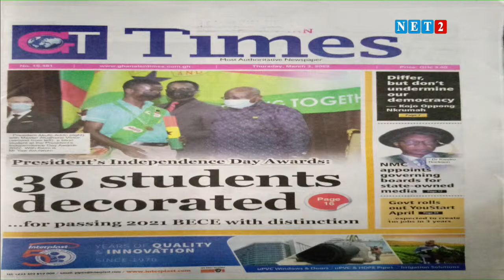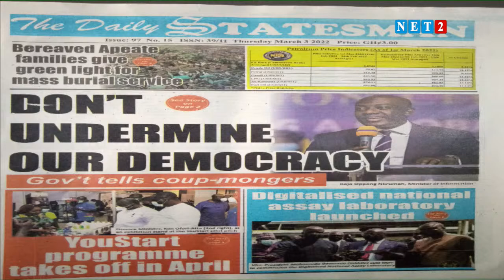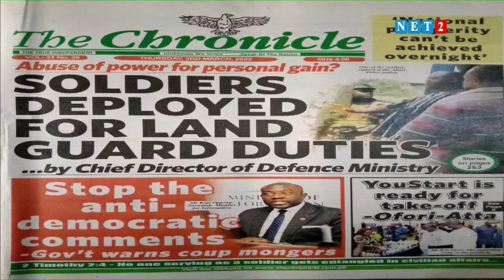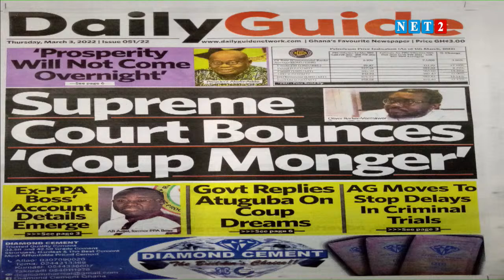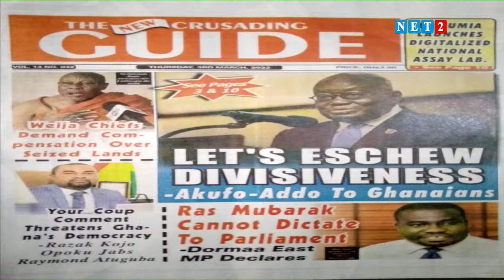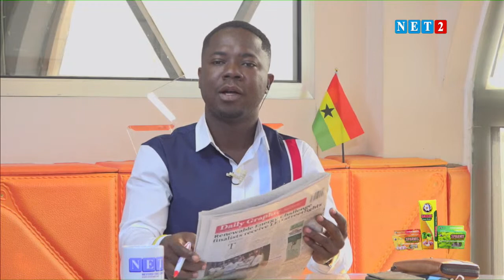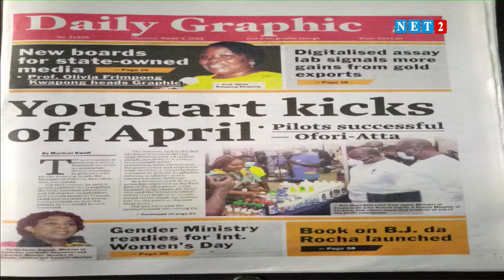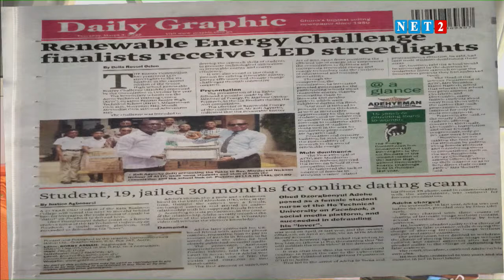THE DIALOGUE WITH CHARLES BISSUE - WESTERN REGIONAL SECRETARY, NPP (MARCH 3, 2022)